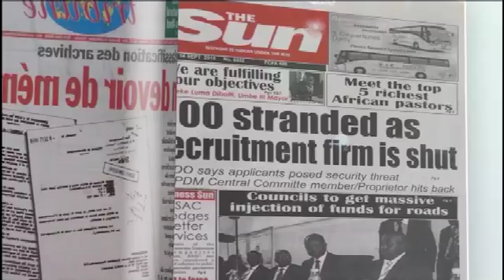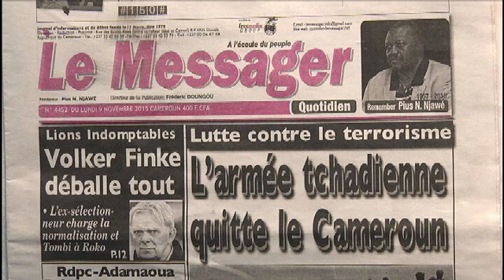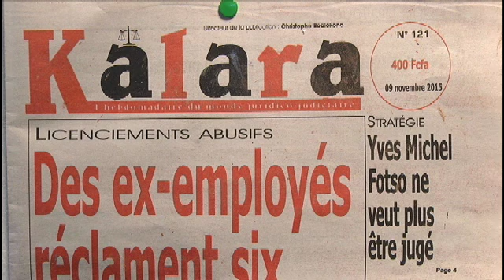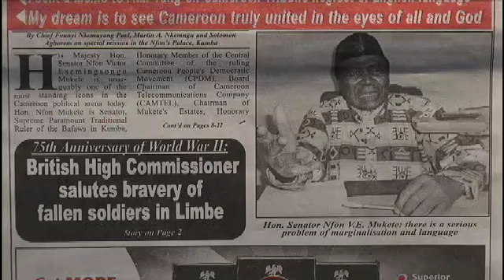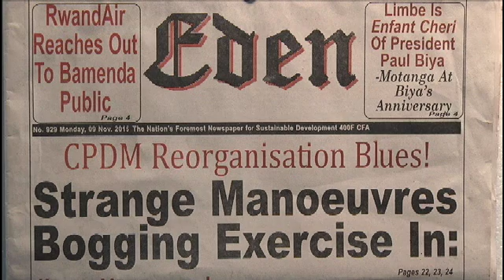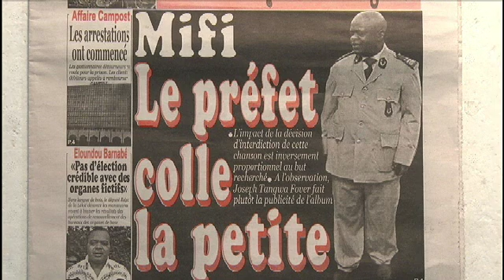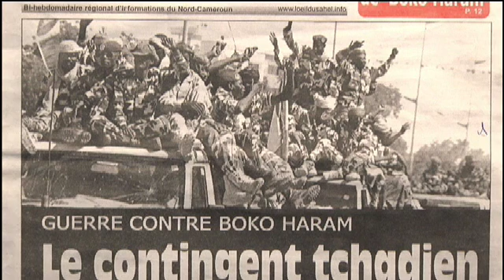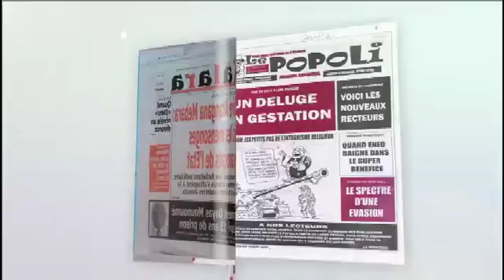The Papers on Canal 2 English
The Papers is a programme broadcast on Canal 2 English and focues on local newspapers and magazines published in Cameroon and the host of the programme is Lesley Fombuh